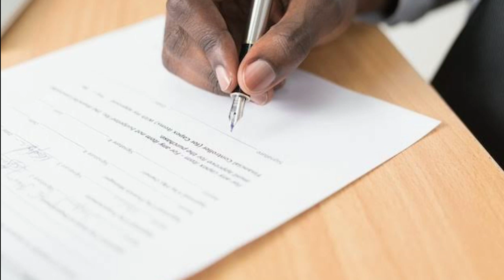PBA UPDATES : AHANMISI AT BRILL PUMIRMA NA | JEEPY FAUNDO LIPAT TEAM | JAY R REYES OUT NA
Jerrick ahanmisi at loren brill pomirma ng contrata sa magnolia Hotshots,
Jeepy Faundo nasa northporth Batang Pier na,
Jay r reyes nag retire na.